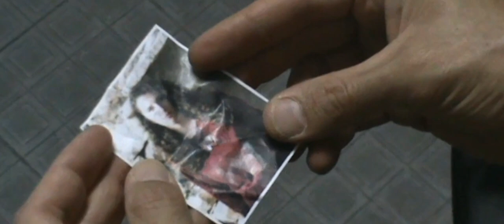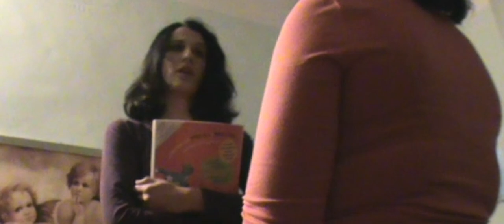Cuore di guerriero film (primo tempo)